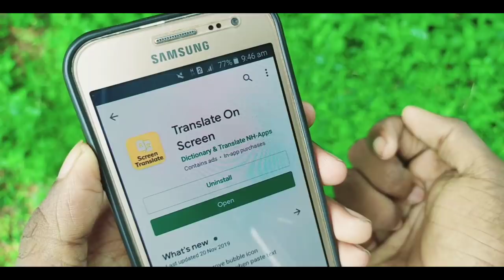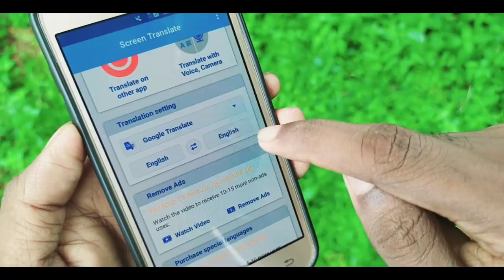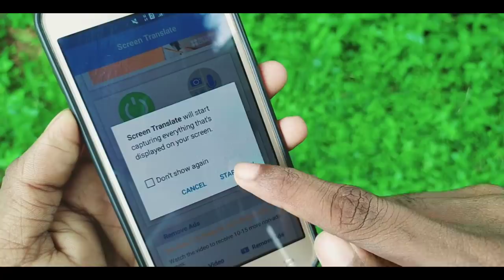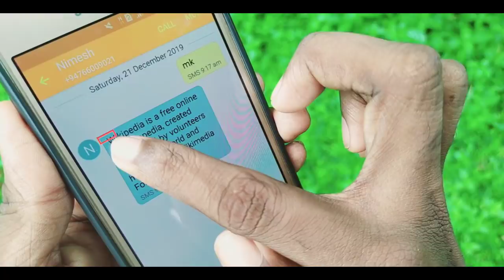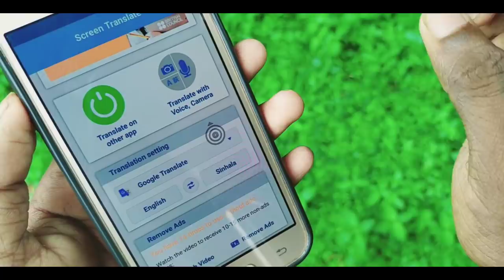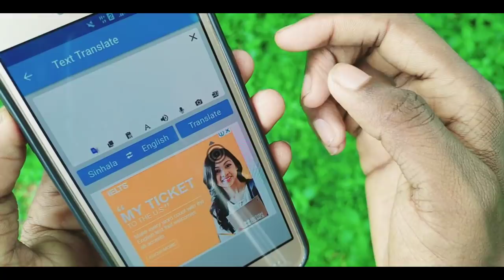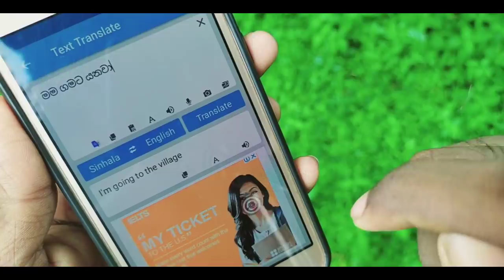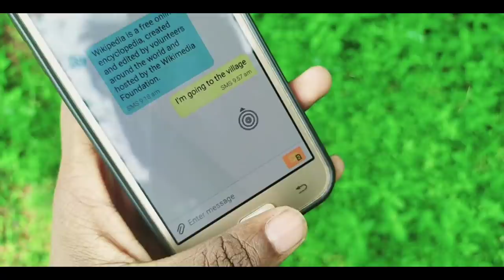Android secret useful tricks 2019 - sinhala Nimesh Academy Lk